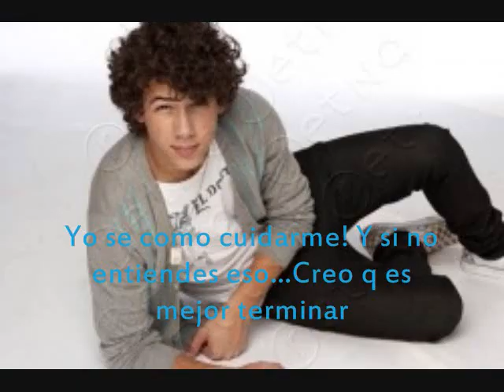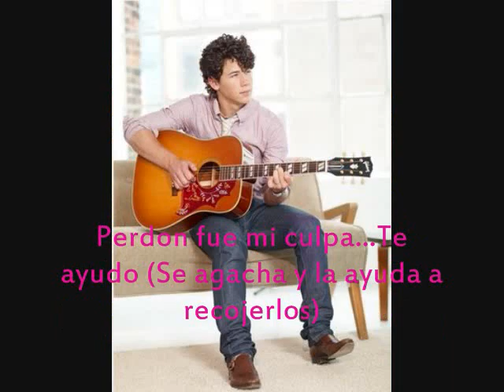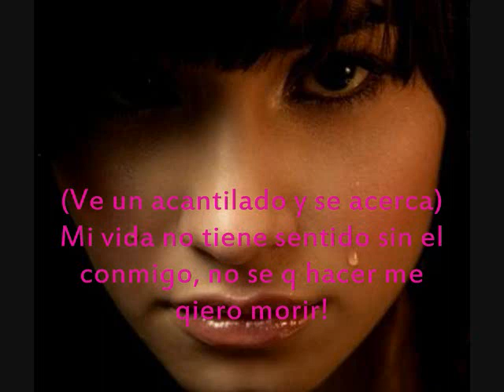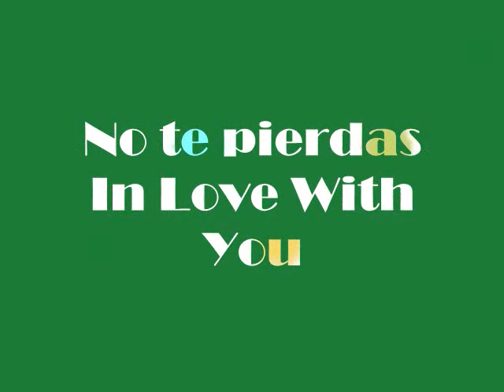In Love With You - Trailer [Lean Descripcion]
Hi Girls! Bueno esta nove la voy a hacer con una gran amiga este es el link de su canal:
Por cierto esta nove va a ser Jemi&Niley ,, Asi q esperamos q les guste =D
Comenten diciendo si les gusto =D